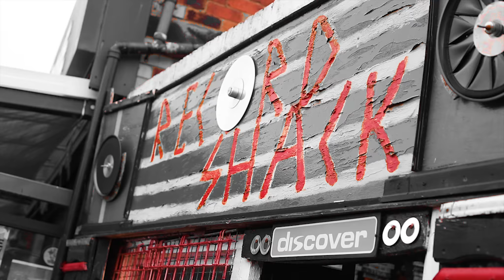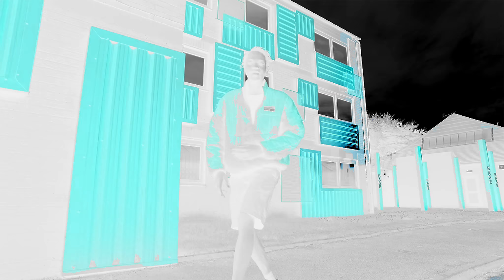BASS: Chunky - Vibesman [Swamp81]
The latest release from one of Manchester's finest, Chunky, comes in the form of 'Threats' EP.

Available digitally or in a vinyl pack including a 12" with the long awaited track 'Imminent Threat' featuring T Man, 'Pash' & 'Verudela Squad', and a 7" with vinyl only tracks 'Vibesman' & 'Lyric Mi'.

The video was shot and directed by Karl John, edited by Chunky and Karl John. It features some familiar faces from the Manchester scene.